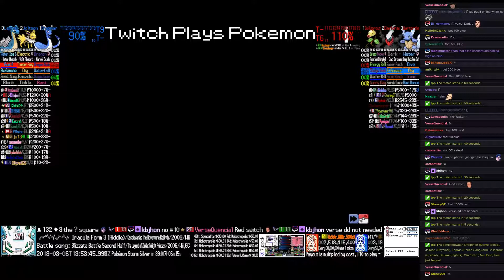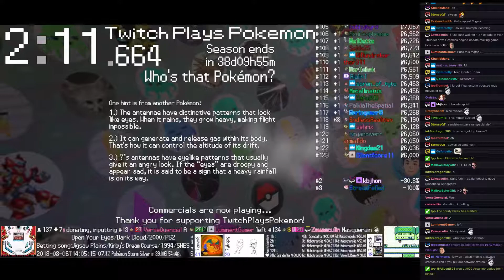Twitch Plays Pokémon Battle Revolution - Matches #109172 and #109173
#109172 [Blue: Dragonair (Marvel Scale), Jolteon (Physical), Lapras (Perish Song)] vs [Red: Bellsprout (Special), Darkrai (Fighter), Wartortle (Rain Dish)]

7:02 : #109173 [Blue: Golem (Sand Veil), Chikorita (Physical), Grumpig (Physical)] vs [Red: Tauros (Anger Point), Togetic (Hustle), Pikachu (Evasion)]